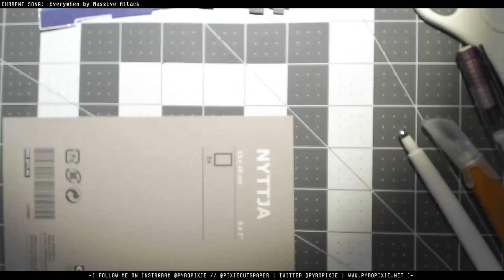Nyan Cat Paper Art - Hyperlapse Stream VOD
Hyperspeed video of my nyan cat paper art